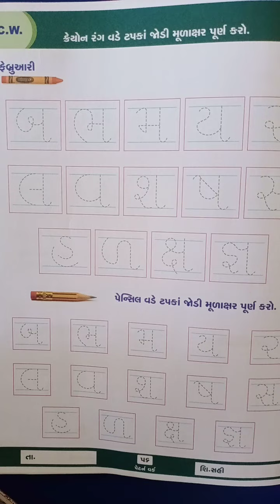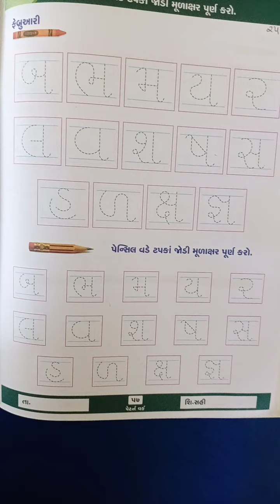નર્સરી - પેટ્રન વર્ક